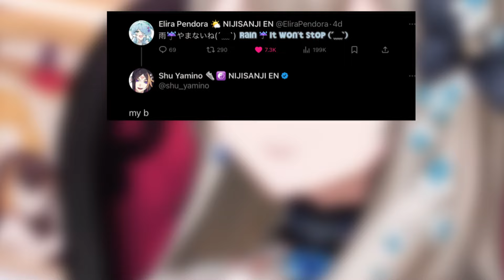Reimu : Shu with his curse about rain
✧Source✧

I’m not quite confident in English subtitles that much because I’m ESL. If any sentences are not correct I’m apologising and pls tell me.
I’ll keep it in mine to improve in the next clips 🥺💙 Thank you~🙏🏻